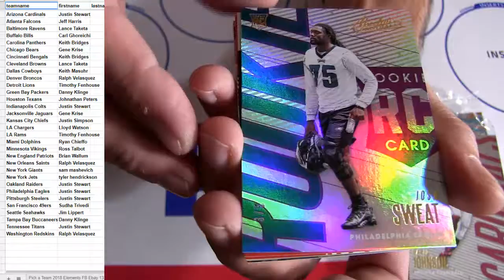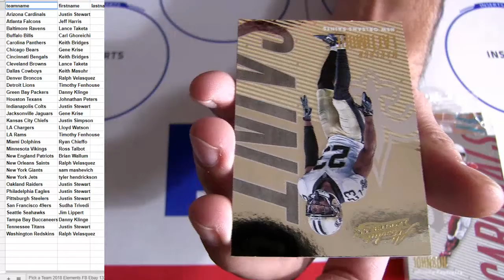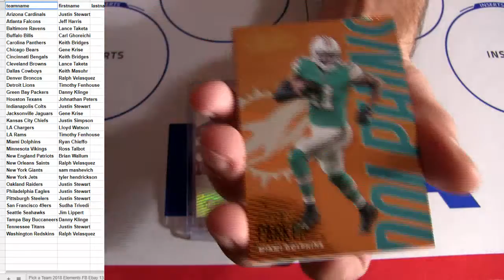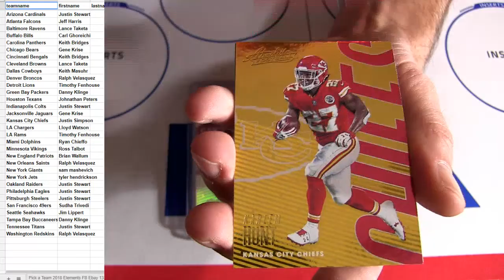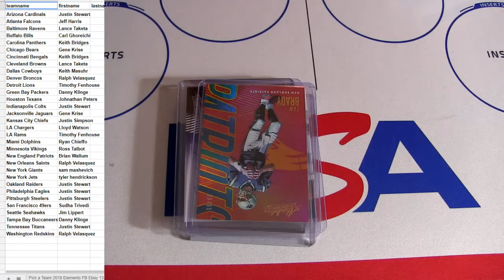18 Absolute FB Ebay #111